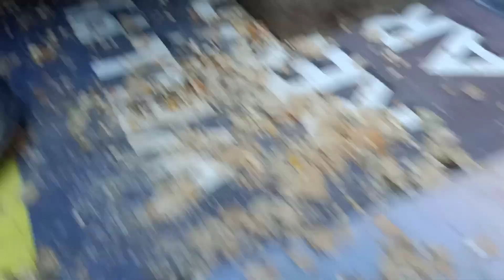Mini Forest Lahore Ducks and rooster plant kha gye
Mini Forest Forest Ducks and rooster plant kha gye